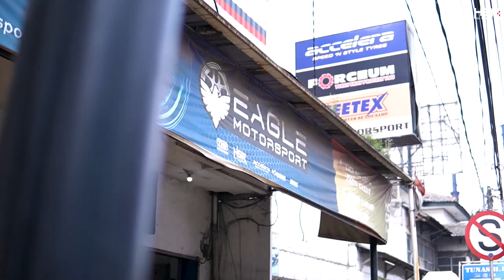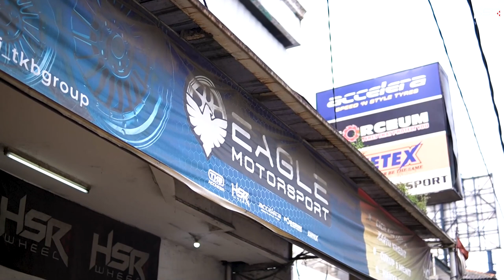Grebek Eagle Motorsport Bekasi, Koleksi Velgnya Gahar Gahar!